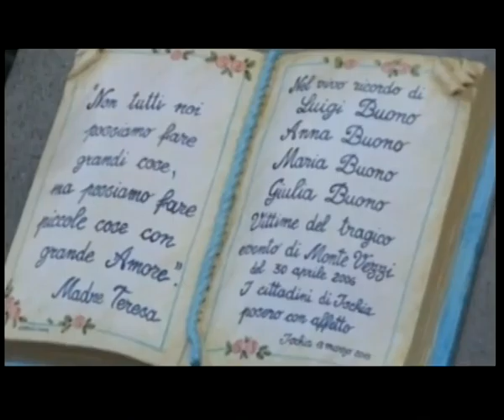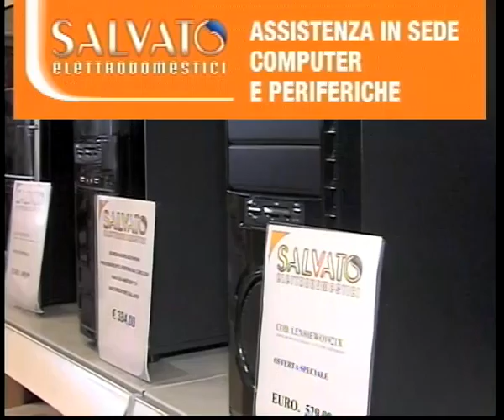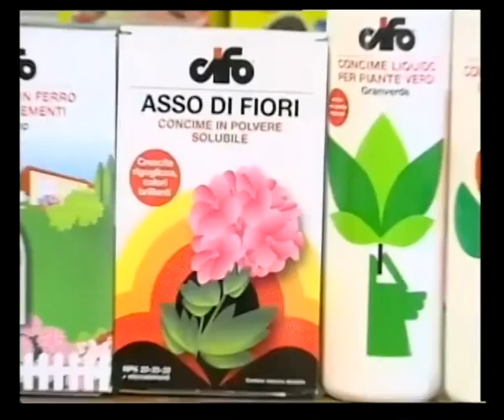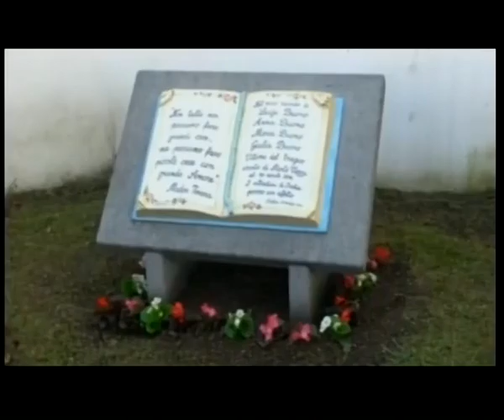teleischia 7 10 anni dalla tragedia di monte vezzi